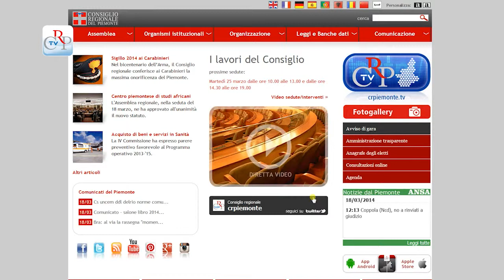Libri digitali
Con la pubblicazione online della tesi di Chiara Tavella, "Contributo alla biografia letteraria di Santorre di Santarosa: una commedia inedita", vincitrice del Premio Gianni Oberto 2012, si dà il via alla serie di testi rilasciati in formato ePub dal Consiglio regionale del Piemonte. ePub (abbreviazione di electronic publication, "pubblicazione elettronica") è uno standard aperto specifico per la pubblicazione di eBook. In pochi anni dalla sua nascita l'ePub è divenuto uno dei formati più diffusi nel mondo dell'editoria digitale.